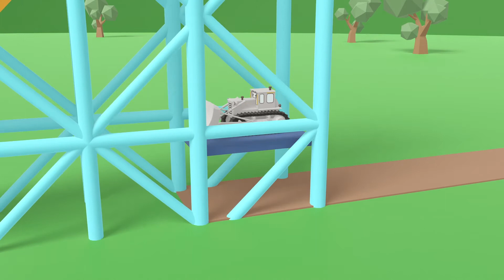Color Train | Construction Vehicles | Color Song | more Nursery rhymes | Baby yoyo